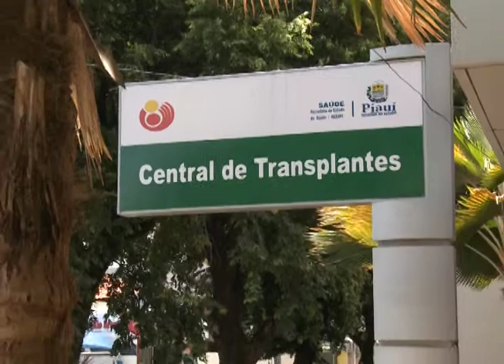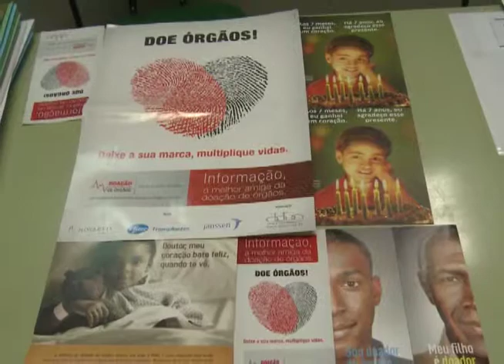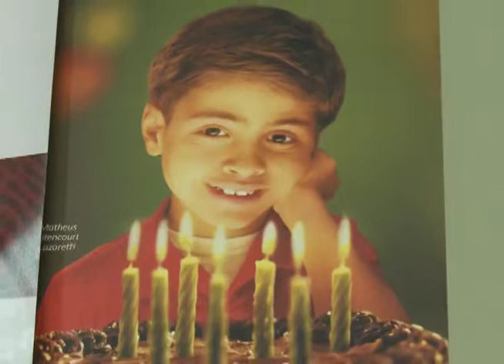VT DOAÇÕES DE ORGÃOS